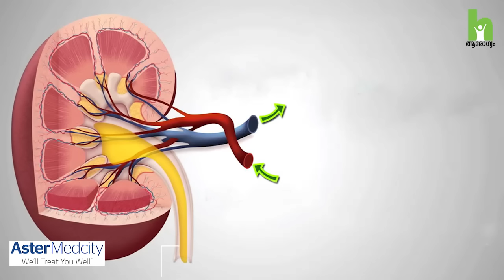കിഡ്‌നി രോഗം ആദ്യ ലക്ഷണങ്ങളും ചികിത്സയും | Kidney Disease Malayalam Health Tips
Dr. Narayanan Unni Senior Consultant Nephrologist at Aster Medcity talk about Kidney Disease Symptoms and kidney transplantation.
Kidney disease or kidney failure means your kidneys are damaged and can’t filter blood the way they should. You are at greater risk for kidney disease if you have diabetes or high blood pressure. If you experience kidney failure, treatments include kidney transplant or dialysis. Other kidney problems include acute kidney injury, kidney cysts, kidney stones, and kidney infections.

കിഡ്‌നി രോഗ ലക്ഷണങ്ങളെ കുറിച്ചും Kidney transplant surgery യെ കുറിച്ചും പ്രശസ്ത കിഡ്‌നി രോഗ വിദഗ്ദ്ധൻ Dr Narayanan Unni  ( Senior Consultant, Nephrology, at AsterMedcity ) സംസാരിക്കുന്നു.
കിഡ്‌നി രോഗത്തെ കുറിച്ചുള്ള നിങ്ങളുടെ സംശയങ്ങൾ കമന്റ് ചെയ്യുക. ഡോക്ടർ മറുപടി നൽകുന്നതാണ്.